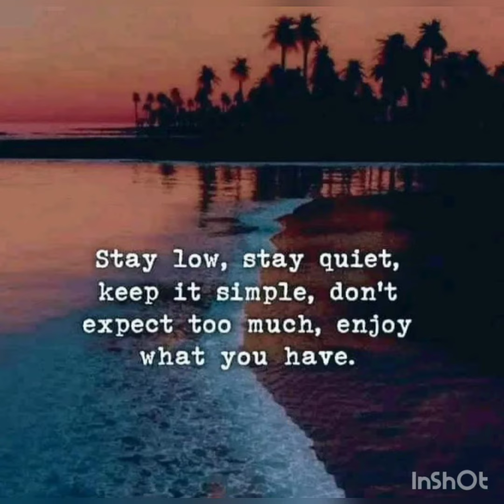Even if happiness forgets you a little bit, never completely forget about it.